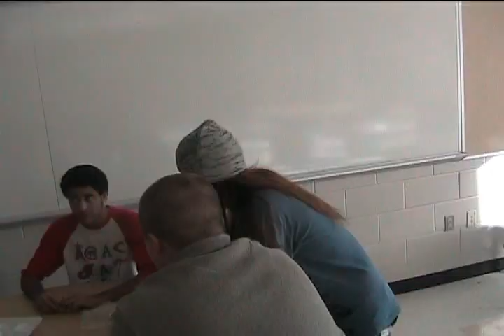An Injurious Predicament - Part 1/2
Made in early 2011 for a high school project.

7:38 Joe Runals has a brain fart on camera...